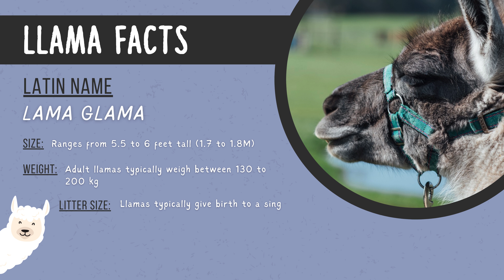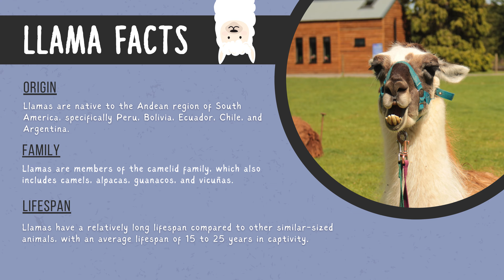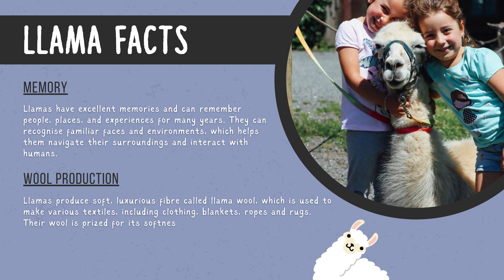The Llama Experience Family Fun Day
𝗧𝗵𝗲 𝗟𝗹𝗮𝗺𝗮 𝗘𝘅𝗽𝗲𝗿𝗶𝗲𝗻𝗰𝗲 – 𝗦𝘂𝗻𝗱𝗮𝘆 𝟮𝟲𝘁𝗵 𝗠𝗮𝘆 🦙

This video is a little sneak peak into the world of llamas!

This summer, on selected Sundays, we’re bringing you our 𝗮𝗱𝘃𝗲𝗻𝘁𝘂𝗿𝗲 𝗽𝗮𝗰𝗸𝗲𝗱 𝗙𝗮𝗺𝗶𝗹𝘆 𝗙𝘂𝗻 𝗗𝗮𝘆𝘀, 𝗿𝗲𝗶𝗻𝘃𝗲𝗻𝘁𝗲𝗱 𝘄𝗶𝘁𝗵 𝗱𝗶𝗳𝗳𝗲𝗿𝗲𝗻𝘁 𝘁𝗵𝗲𝗺𝗲𝘀 that’ll take your experience to new heights.

Get ready for a day of llama-filled fun at 𝗧𝗵𝗲 𝗟𝗹𝗮𝗺𝗮 𝗘𝘅𝗽𝗲𝗿𝗶𝗲𝗻𝗰𝗲, which is our first themed Family Fun Day of 2024!

Join us on Sunday, May 26th for a LLAMA-ZING adventure that's perfect for the whole family! 🎉 Dive into our 𝗟𝗹𝗮𝗺𝗮 𝗟𝗲𝗮𝗿𝗻𝗶𝗻𝗴 𝗭𝗼𝗻𝗲 for an educational experience like no other, where you can watch llama videos, enjoy llama crafts, and learn all about these fascinating creatures! 📚

Plus, don't miss your chance to 𝗴𝗿𝗼𝗼𝗺 𝗮𝗻𝗱 𝗳𝗲𝗲𝗱 𝗼𝘂𝗿 𝗮𝗱𝗼𝗿𝗮𝗯𝗹𝗲 𝗹𝗹𝗮𝗺𝗮𝘀, 𝘀𝗻𝗮𝗽 𝘀𝗼𝗺𝗲 𝗽𝗵𝗼𝘁𝗼𝘀 with them, and join in on our 𝗩𝗶𝘀𝗶𝘁𝗼𝗿 𝗔𝗿𝘁 𝗖𝗼𝗹𝗹𝗮𝗯𝗼𝗿𝗮𝘁𝗶𝗼𝗻 to create a masterpiece together! 🖌✨ And keep an eye out for our 𝗜𝗻𝘁𝗲𝗿𝗮𝗰𝘁𝗶𝘃𝗲 𝗟𝗹𝗮𝗺𝗮 𝗘𝘅𝗽𝗹𝗼𝗿𝗲𝗿 𝗖𝗵𝗮𝗿𝗮𝗰𝘁𝗲𝗿, who'll be roaming around to make your day even more memorable! 🎉

Our usual mix of exciting adventure activities will be running as normal and there is 𝗻𝗼 𝗮𝗱𝗱𝗶𝘁𝗶𝗼𝗻𝗮𝗹 𝗰𝗼𝘀𝘁 𝗳𝗼𝗿 𝗧𝗵𝗲 𝗟𝗹𝗮𝗺𝗮 𝗘𝘅𝗽𝗲𝗿𝗶𝗲𝗻𝗰𝗲, sign up online as normal for the Family Fun Day and enjoy even more fun!

Hot food available from The Lazy Llama, who will be serving up their new BBQ menu! 🍔🌭

Don't miss out on the fun – book your tickets now and let the llama adventure begin! 🦙